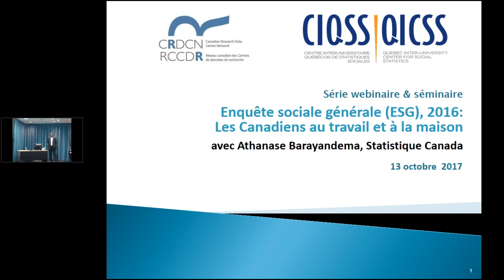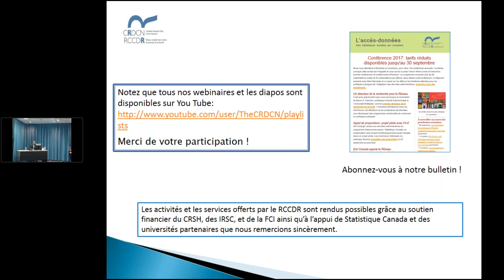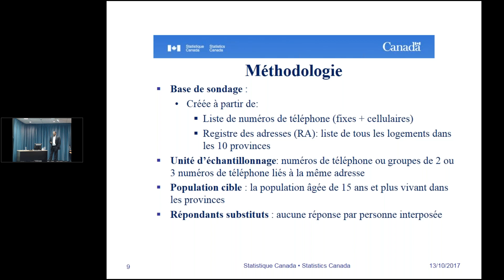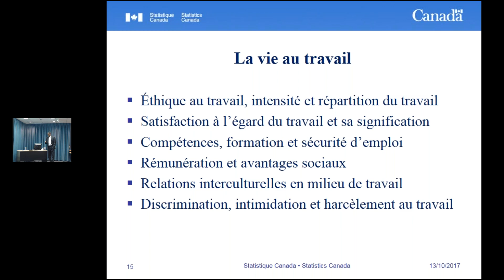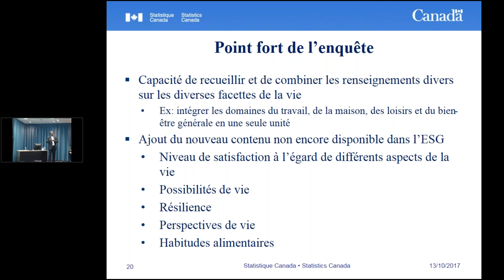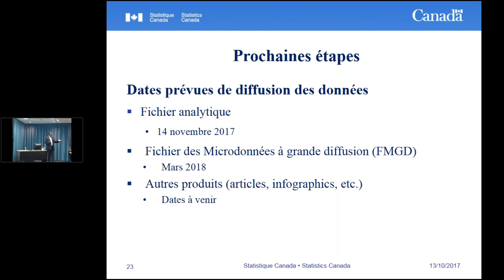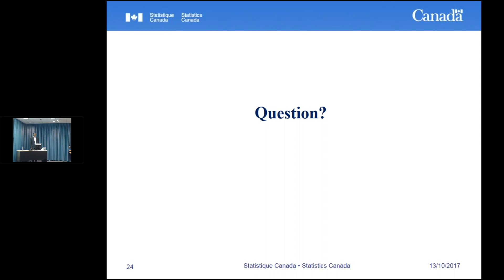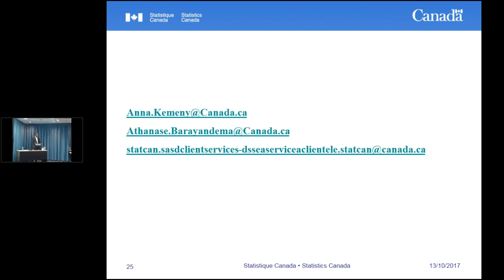Les Canadiens au travail et à la maison, présentation du potentiel analytique (Oct 2017)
Les Canadiens au travail et à la maison présentation du contenu et du potentiel analytique